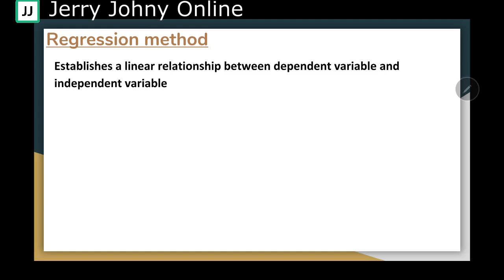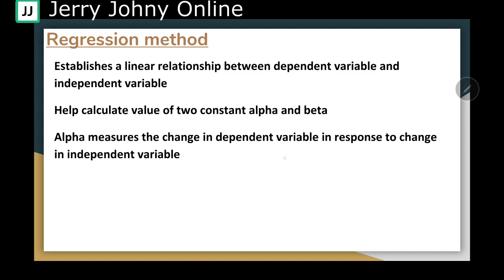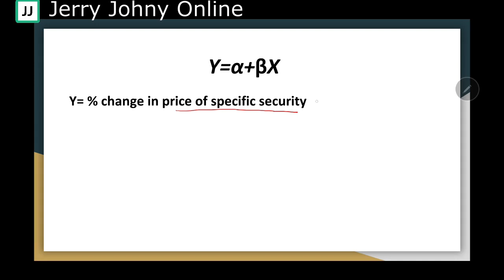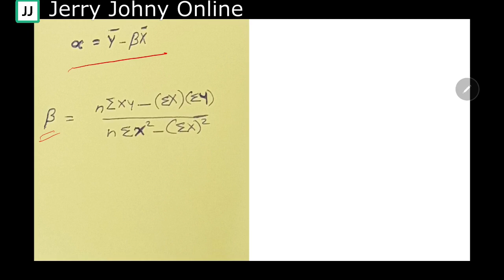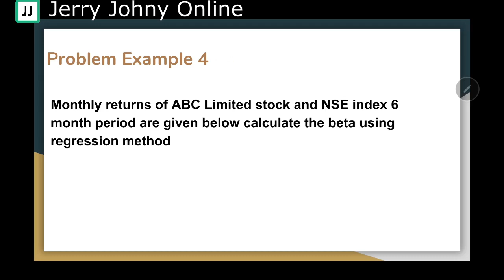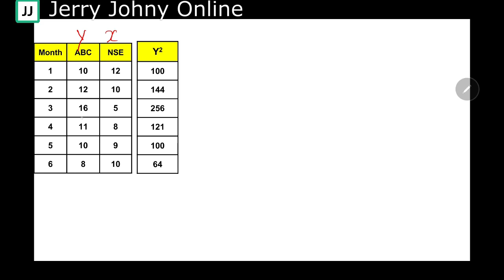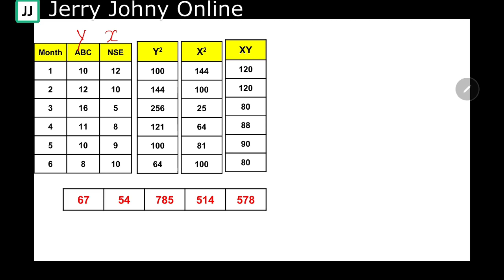Beta - Part 2: Class 11